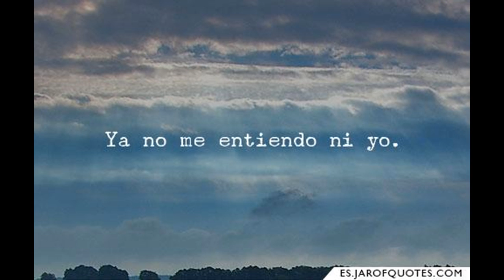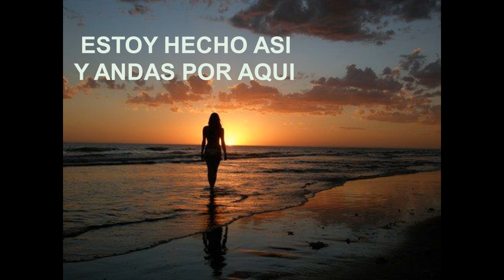SOLITO (ROBERTO BATRES SOTO)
Un swing muy alegre con una temàtica muy personal del compositor ROBERTO BATRES SOTO